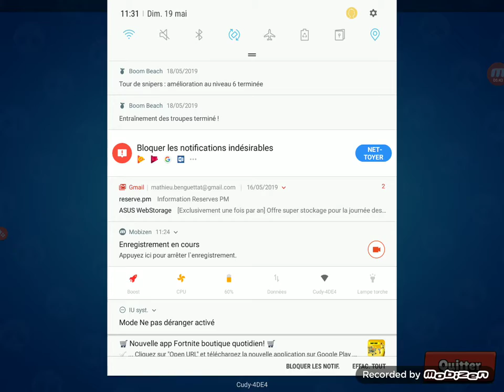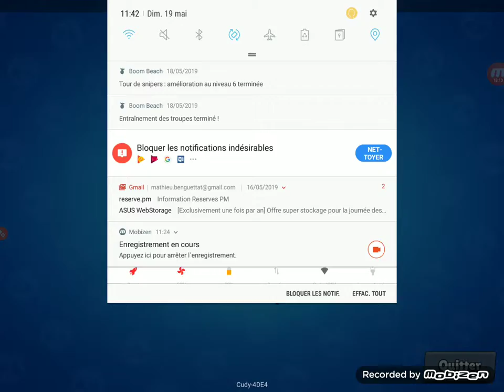J'essaye de faire 5 top 1 sur brawl star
Défis non réussi mais...